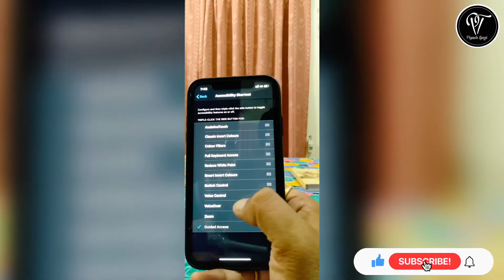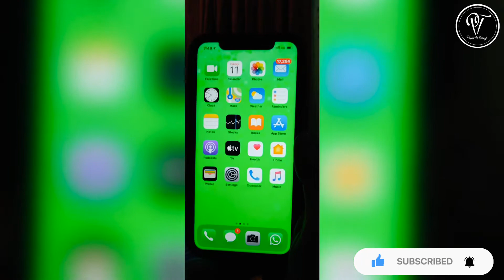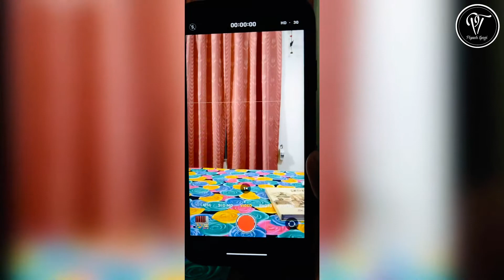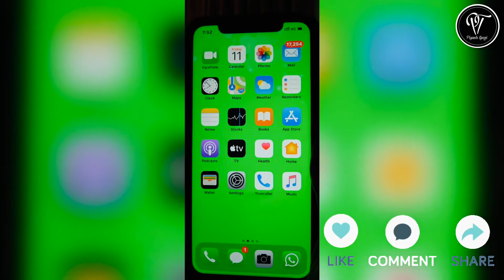How To Record Video On Iphone Without Screen On | In hindi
4. screen off video recording
5. screen off video recording iphone
6. video record screen off
7. record video screen off iphone
8. iphone app to record video with screen off
9. video recording without screen on
10. screen off recording app
11. off screen video recording app for iphone
12. screen off karke video kaise banaye